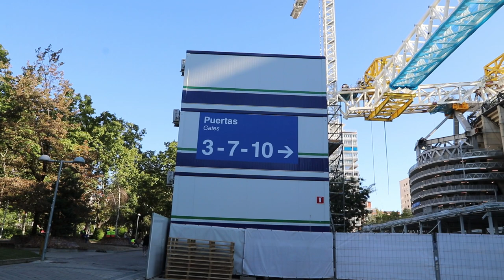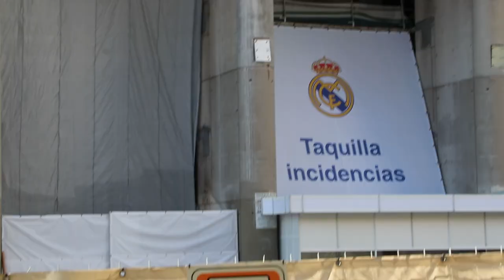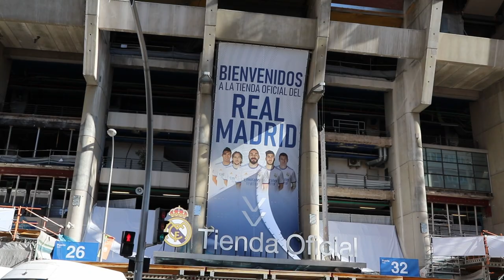OBRAS BERNABEU 12 DE SEPTIEMBRE - HOY JUGAMOS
12 de Septiembre 2021. Día histórico regresa el fútbol al Bernabéu, un recorrido por la mañana antes del partido, como se prepara el Bernabéu para recibir al público nuevamente